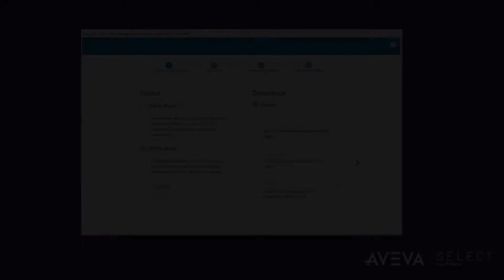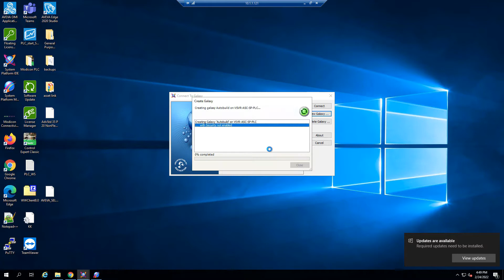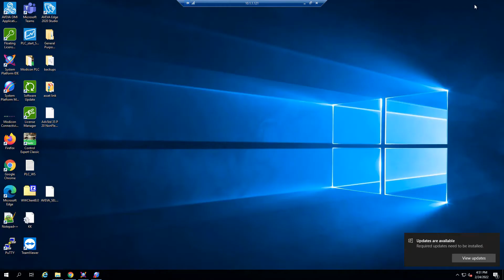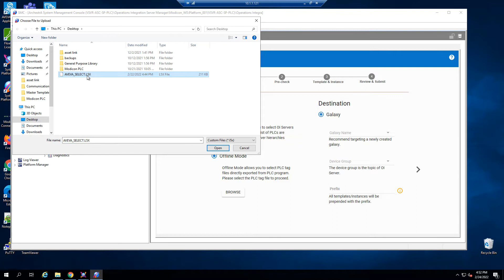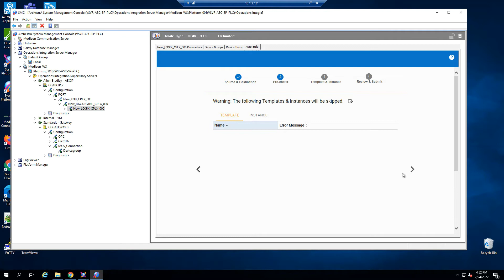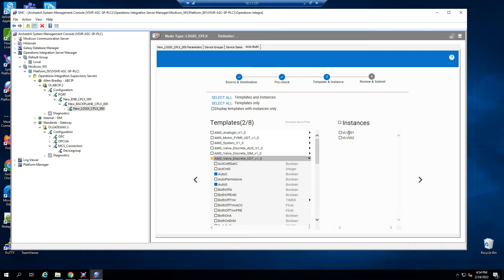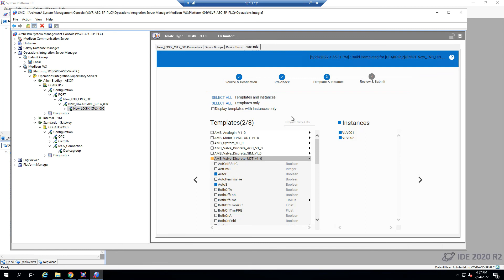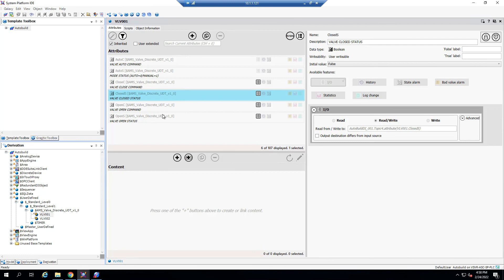Using Auto-Build in AVEVA System Platform Application Server on an Allan-Bradley PLC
In this video, learn how to harness the power of Auto-Build in AVEVA System Platform Application Server to automate the creation of templates and instances based on the program structure from an Allan-Bradley PLC. Discover how Auto-Build improves engineering efficiency, reduces design time, and enhances integration between AVEVA System Platform and your operations. Follow the step-by-step demonstration to see how to set up a scrap galaxy, configure the ABC IP communication driver, select specific elements for import, make changes in the templates, and generate instances. Streamline your SCADA project development and boost productivity with Auto-Build!